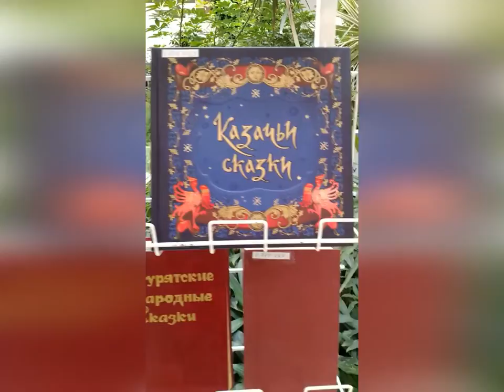МыВместеЧитаем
Донская публичная библиотека присоединяется к Всероссийской акции, посвященной Дню народного единства и поздравляет всех с праздником!